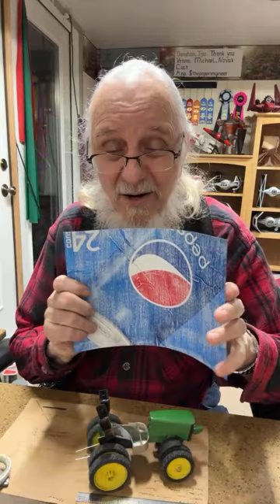The Paper Engineer is live!